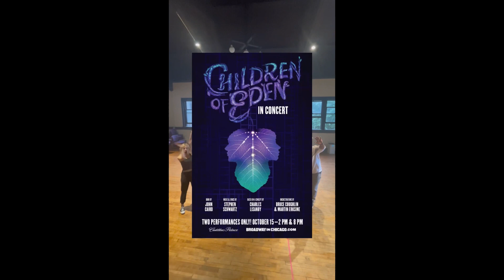Front Row Phyllis Interviews David Phelps - Children of Eden The Concert